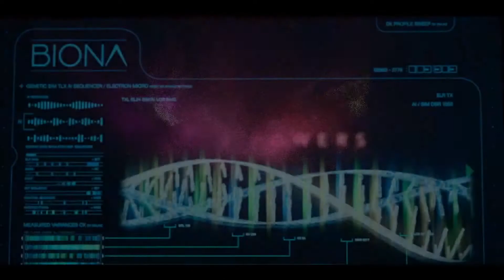Raising Dion Season 2 Official Trailer Netflix